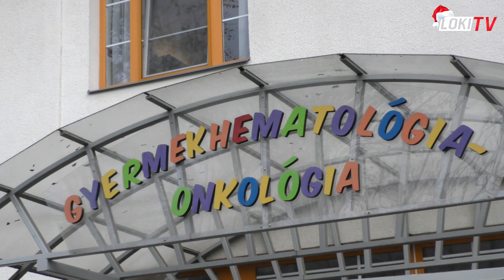Együtt a gyógyulás útján!🎁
A Debreceni Egyetem Klinikai Központ Gyermekhematológiai-onkológiai részlegén jártunk.